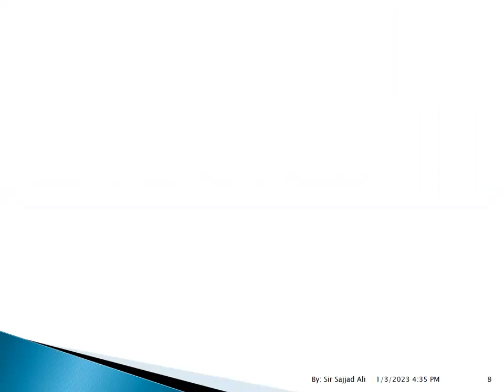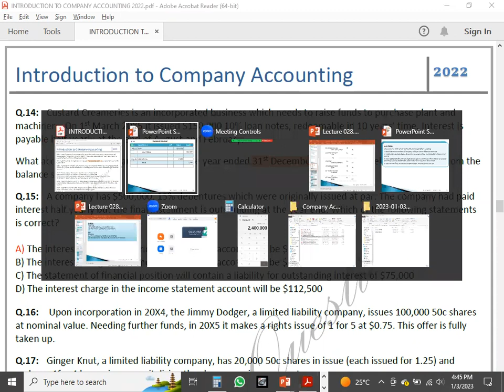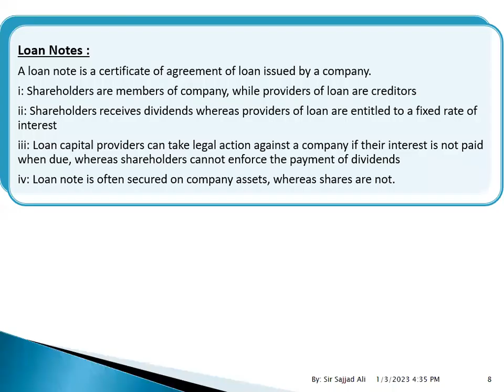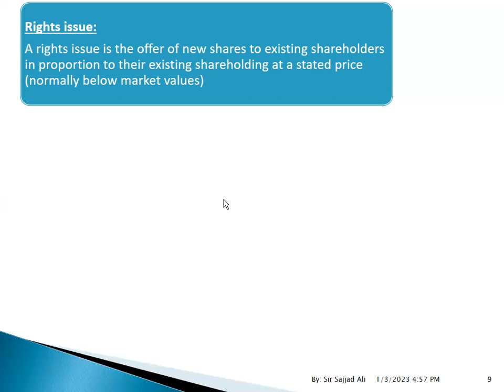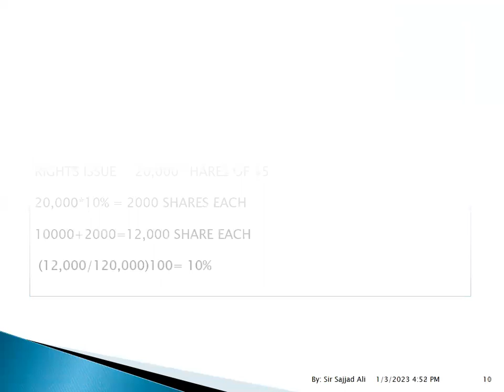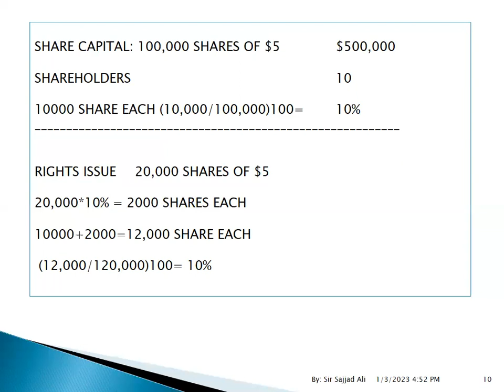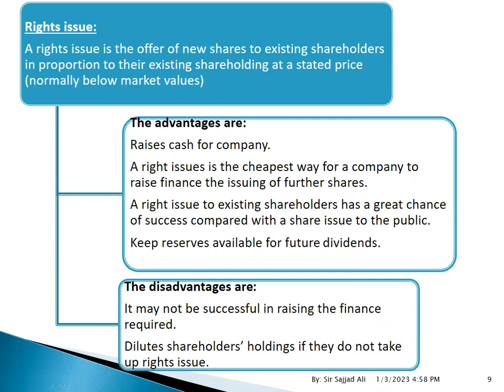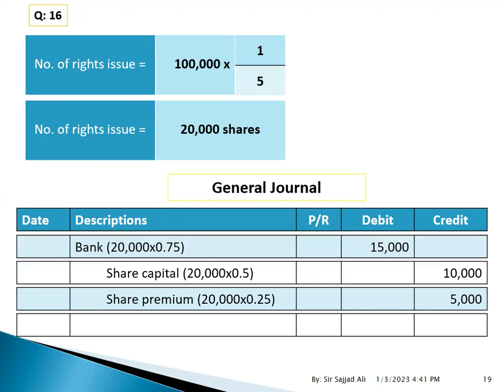COMPANY ACCOUNTS - 4/6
ACCA F3 COMPANY ACCOUNTS#4/6